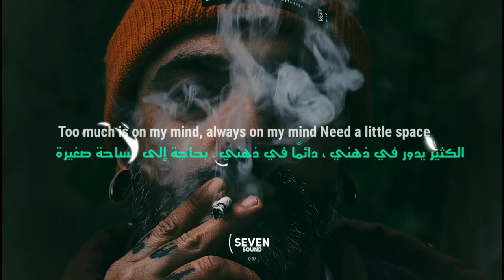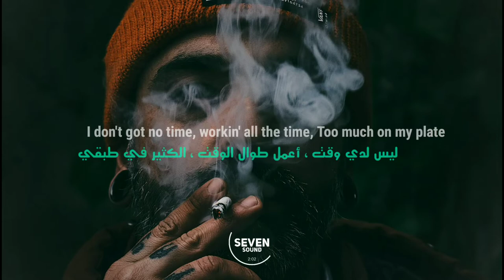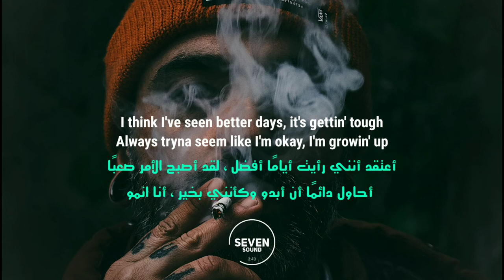Ollie - Stuck ( Lyrics/مترجمة )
lyrics music of the night, lyrics music download, lyrics musics, lyrics music app
lyrics music video, lyrics music to my eyes
lyrics music player for windows 10,
high school musical 1 lyrics songs,